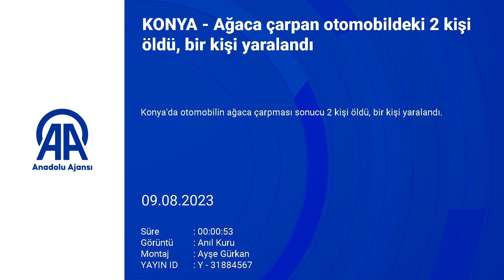Konya'da ağaca çarpan otomobildeki 2 kişi öldü, bir kişi yaralandı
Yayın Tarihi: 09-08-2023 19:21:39